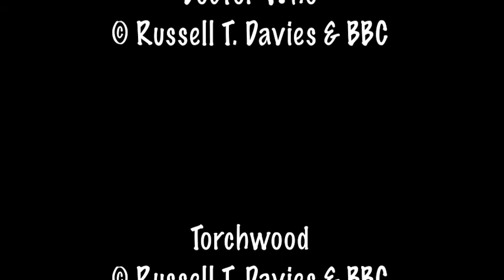Top 42 DW & TW Kisses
42 kisses for 42 pages of fanarts in Beans on Toast !!!
XD